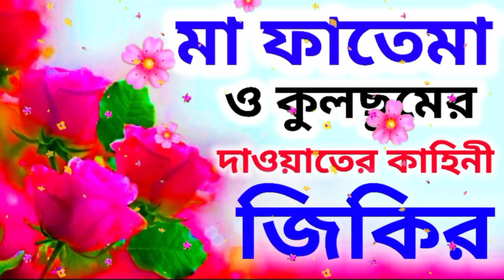মা ফাতেমা ও কুলছুমের দাওয়াতের কাহিনী জিকির || বাংলা জিকির || Bangla Jikir